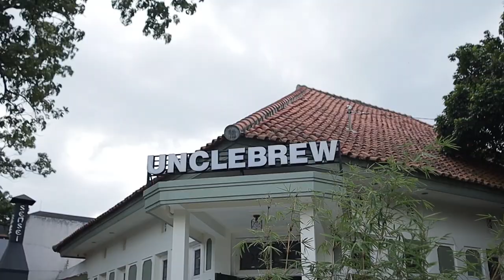TASYA GA PERCAYAA?! KASIH SUPRISE KE ISTRI | TASYA REVINA